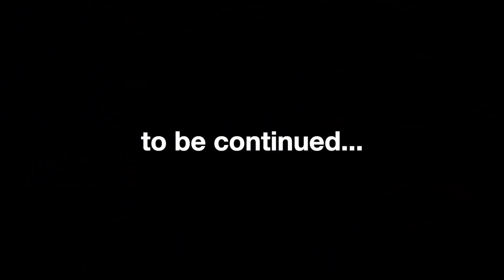Hypixel Skyblock Movie (Minecraft Animation)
Skyblock, a Minecraft animation based on the Hypixel minigame. Steve wakes up inside Minecraft Hypixel Skyblock, venturing in the animation world like Black Plasma Studios. This is part 1 of a Hypixel Skyblock Movie, a Hypixel Skyblock Animation, a Minecraft Animation, and Hypixel Animation. Steve meets Jerry and fights mobs, but makes a mortal enemy.